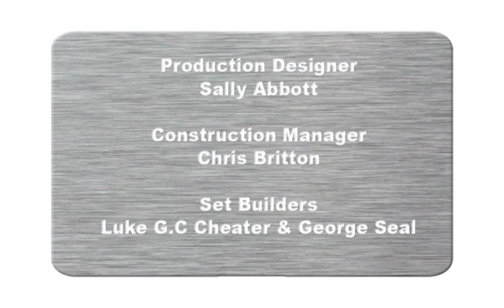Liquid Soap - Episode 2